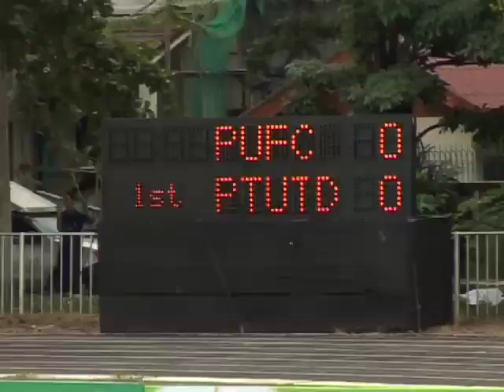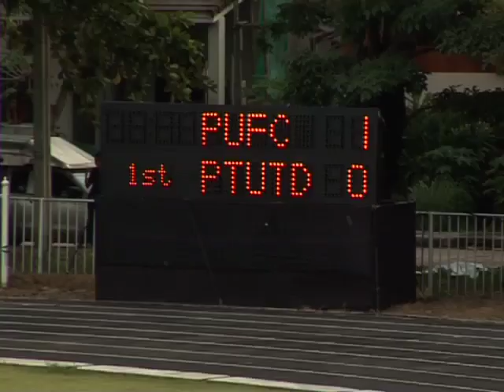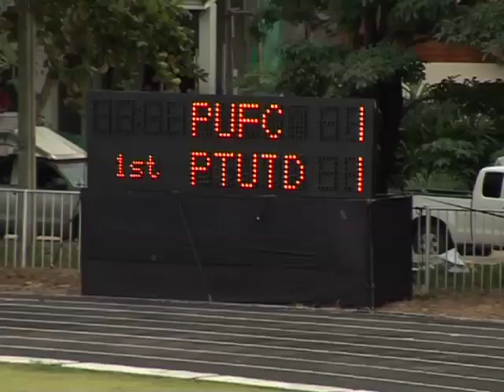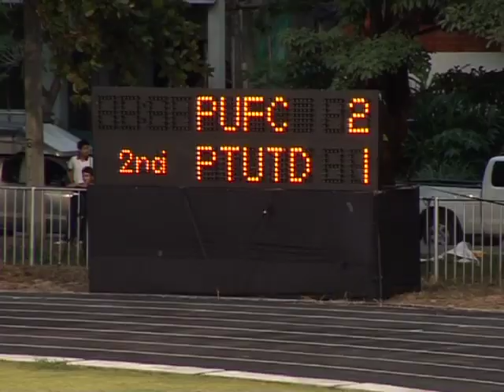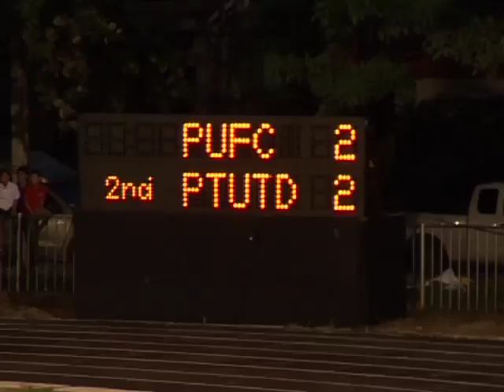อินทรีเพื่อนตำรวจ-พัทยา_(สโมสรตำรวจ)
Tue, Oct 19, 2010